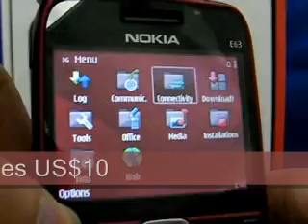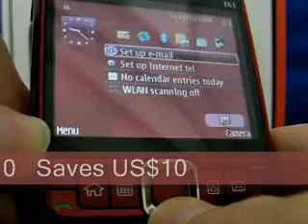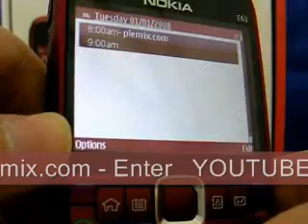Nokia E63 Quadband 3G Qwerty Unlocked Phone